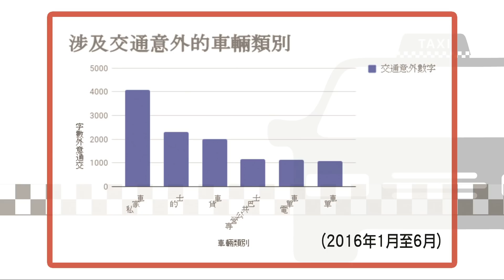的士判官_EP03 - 的士係香港路面上第二多交通意外車輛/ 疲累、工時長、年紀大、隱疾多係炒車主因/ 的士司機提神貼士 - 20171218a